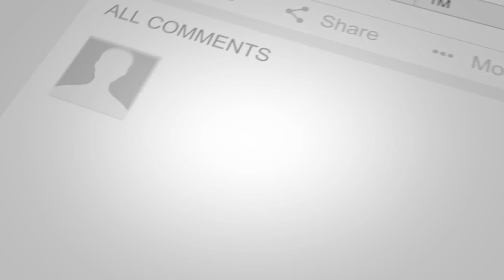Complete denture processed after border moulding and impression being inserted on edentulous ridges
Complete denture carefully processed after border moulding and secondary impression being inserted on edentulous ridges in patient by candidates at Ahead Academy

Straight abutments being placed by candidates directly on patients during implantology clinical courses at Ahead Academy

AHEAD Dental Academy engaged in continuing education programs and coaching for the postgraduate and foreign entrance examinations.

We offer the following courses :

Online classes & test series for these exams:

• MDS (India)
• ADC (Australia)
• NBDE (USA)
• NDEB (Canada)
• DHA (Dubai Health Authority)
• MOH (Ministry of Health )
• ORE (UK)

We provide:

•  Live Online Live Class
•  Relevant study materials & Notes
•  Two-way interaction between Teacher & student
•   End to end guidance by the elite group of professionals.

Registrations open for the upcoming Batch!!